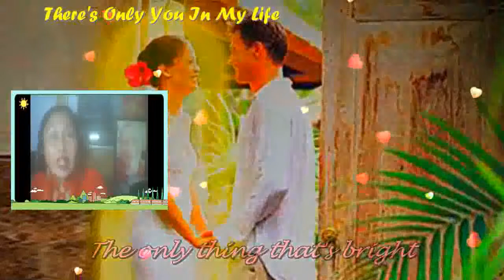There's Only You In My Life My Love,My Very Handsome Husband,DR. BARRY! LOVEUMORE MABUHAY!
There's Only You In My Life...My PRINCE CHARMING... My Love,My Darling,My Cowboy, My Sweet,Caring And Loving Very Handsome Husband,DR.BARRY SORENSON! I Love Everything About You...Mahal Ko! I Care And Love You Too..So Very Much Till The End Of Time! You Are My Very Special Love Of My Life, My One And Only,My Power,My Light,My Man,My Prince,My King,My Everything,My Whole Life...My Whole New WORLD Of Happiness! I am 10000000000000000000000% Super In Love With You...I Love You More And More...Mahal Ko! MABUHAY! YEHEYYYYY MASAYA! MASAYA!! MASAYA!!!